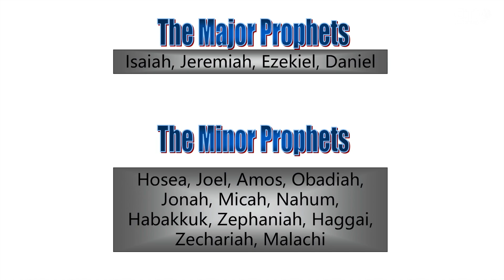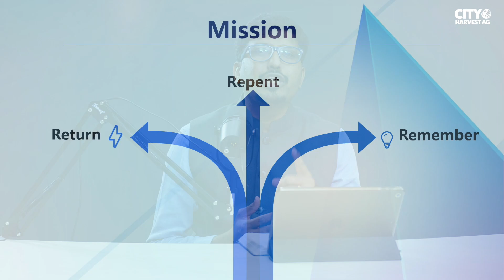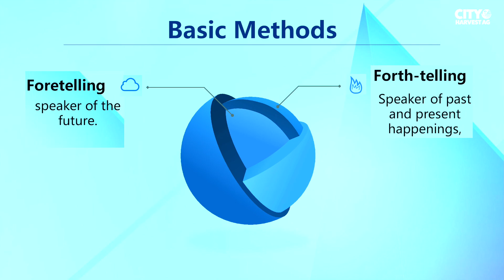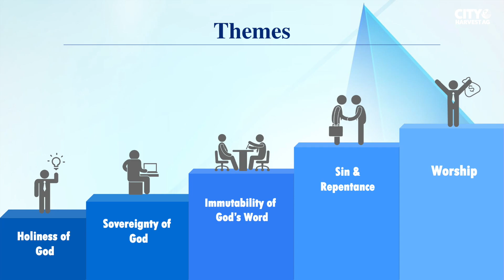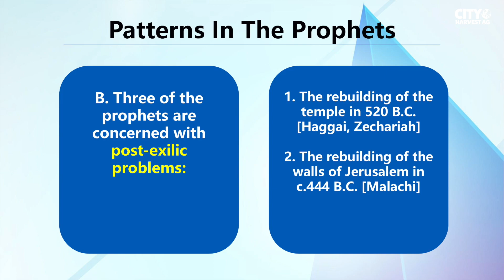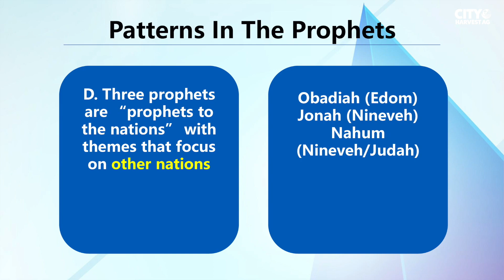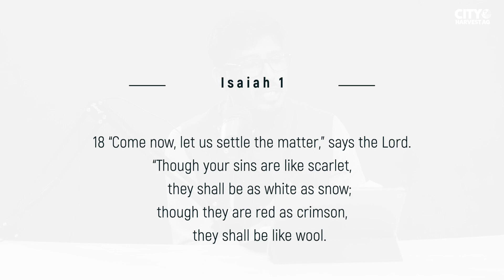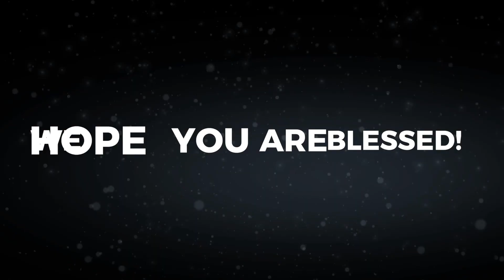What is the message of the Prophets for us | Study on OT Prophets | part 1 | Rev. John Silvanus